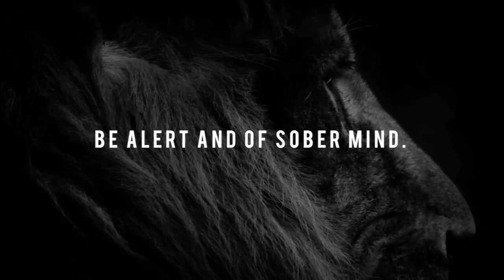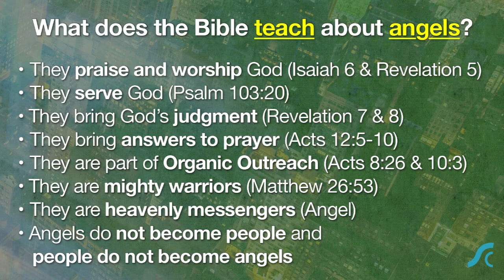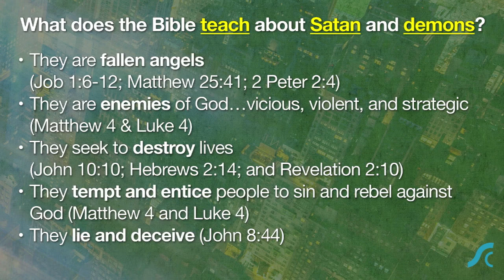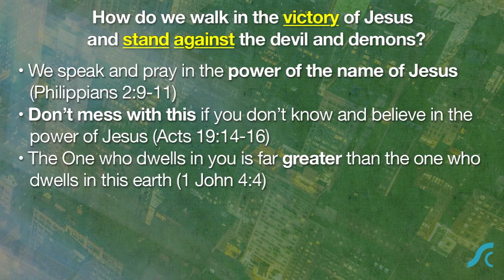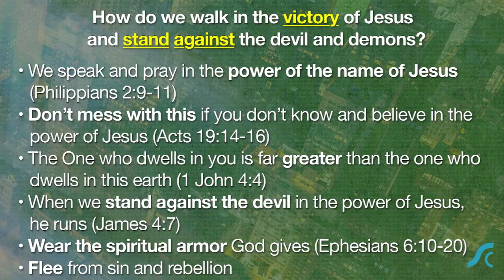The Spiritual World Really Exists! Understanding Angels, Demons, and Satan